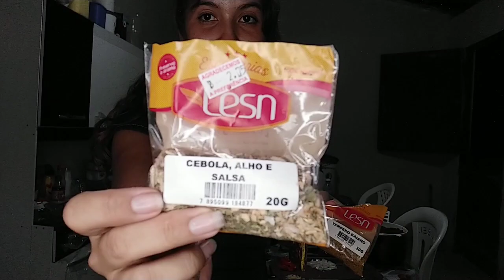Janta praticar Gostosa que Emagrece - Fácil, Rápido e Barato [RENDE MUITO] mostrei minha evolução"""